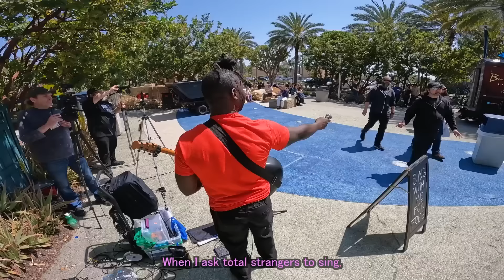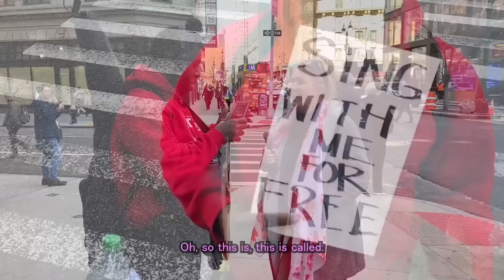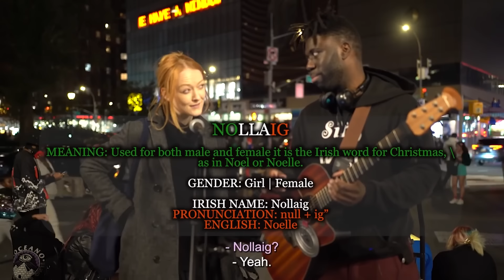Guitaro Sing With Me Compilation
00:00 Intro
00:31 Gaurang
03:57 Ryan Woodard
11:31 Micah
18:20 Alex
26:47 Marie Claire
32:15 Sydney and Isabella
44:04 Signe
51:21 Eli Thomas
57:03 Antonios
1:03:55 Nollaig O’Connor
1:10:14 Greg Adamasin
1:18:38 Devanshi